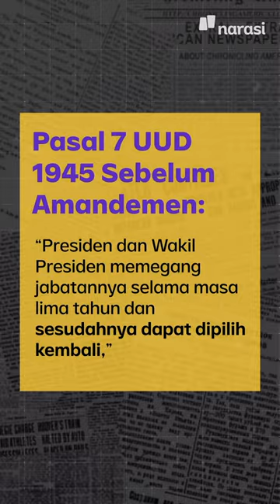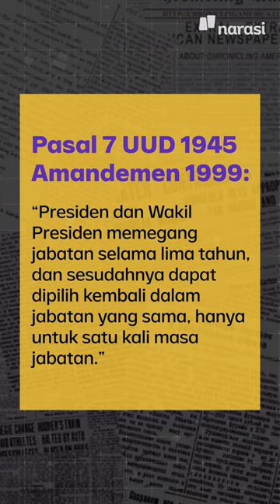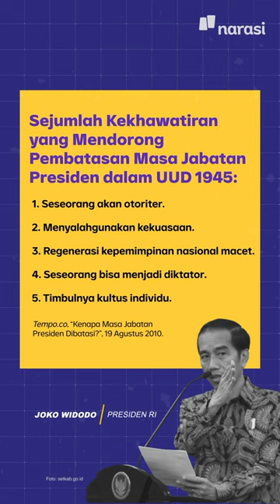Masa Jabatan Presiden Dibatasi Itu Mandat Reformasi, kok Ada yang Mau Khianati? | Narasi Daily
Wacana penundaan Pemilu 2024 masih ramai aja jadi bahasan. Padahal, pembatasan masa jabatan presiden itu kan mandat reformasi. Kok ada yang mau khianati?

Selengkapnya tonton di video, ya!

(Narasi)